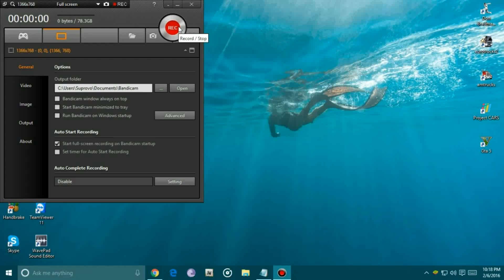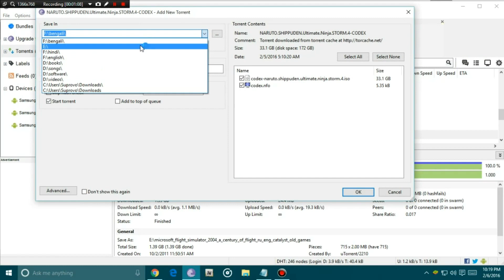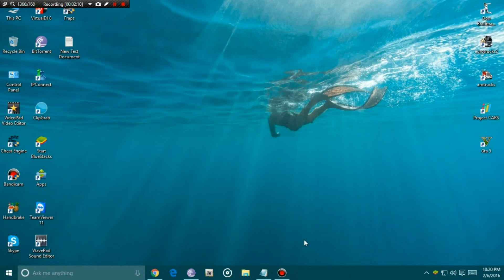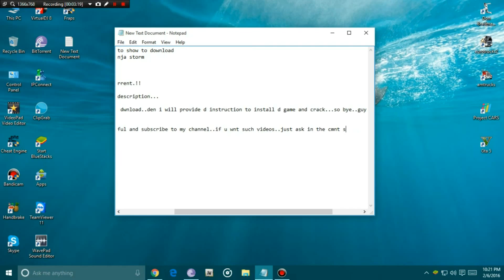How to download NARUTO SHIPPUDEN ULTIMATE NINJA STORM 4(before release)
for missing dll files..

Direction to install it.!!

 Extract
 - Burn or mount the .iso
 - Run setup.exe and install
 - Copy crack from CODEX dir to installdir
 - Play

General Notes:

 - Block the game's exe in your firewall to prevent the game from
 trying to go online ..
 - If you install games to your systemdrive, it may be necessary
 to run this game with admin privileges instead

hope the video was helpful.!!

cmnt fr any odr info

u cn cntact me in facebook
my username is Suprovo Sarkar